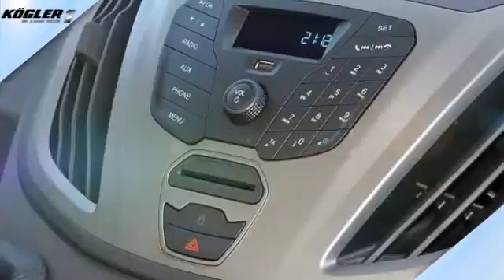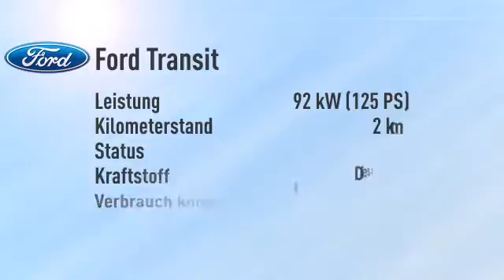Ford Transit Pritsche EK 350 L3/Klima -35%